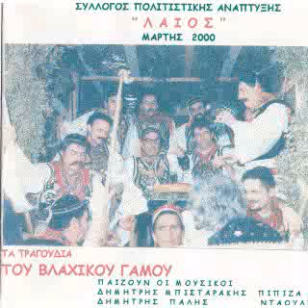Σ' αυτές τις ράχες... (Οργανικό) Παίζουν Δημ. Μπισταράκης (πίπιζα) και Δημ. Πάλλης (νταούλι).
Ένας πολύ σημαντικός δίσκος (CD) που περιέχει ντόπια οργανικά ακούσματα και τραγούδια που συνηθίζουν να παίζονται στα διάφορα δρώμενα τις ευρύτερης περιοχής της Θήβας. Το cd αυτό αποτελεί μια πολύ μεγάλη πολιτιστική κληρονομιά για την παράδοση της περιοχής μας, όπου μετά από πρωτοβουλία του τότε αντιδημάρχου πολιτισμού κ Αναστασίου Φρούσου δημιουργήθηκε μια επιτροπή με την συμμετοχή του  Θεόδωρο Μιχάλογλου, Αθανάσιο Λαμπρόπουλο, Θεόδωρο Βλαχογιάννη και τον Μεγάλο Κλαρνίστα Παναγιώτη Κοκοντίνη με το σκεπτικό να διασωθούν ατόφιο το πεξιμο των τραγουδιών του Βλάχικου γάμου,  ο μεγάλος Κοκοντίνης υπέδειξε ως καταληλοτερους τους δύο πολύ σπουδαίους μουσικούς από τα Βάγια τον Δημήτριο Μπισταράκη στην πίπιζα και Δημήτριο Πάλλης στο νταούλι .
Και έτσι ο Σύλλογος Πολιτιστικής Ανάπτυξης Θήβας "ΛΑΙΟΣ προχώρησε το Μάρτιο του 2000 στην έκδοση αυτής της συλλογής. Ευxαριστίες πολλές στον Αναστάσιο & Δημήτριο Φρούσο για την παραχώρηση του αρχείου.
Θα ανεβάσω κάποια βίντεο στο κανάλι μου στο , Facebook και όλο το cd Στο κανάλι μου στο YouTube.